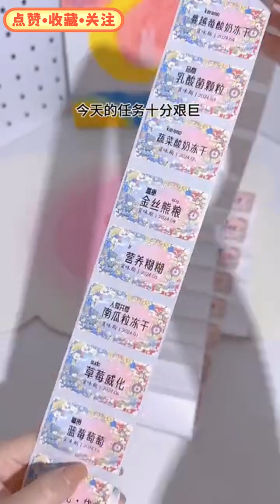Finally full of blood resurrection!